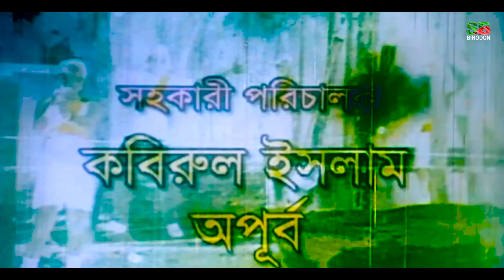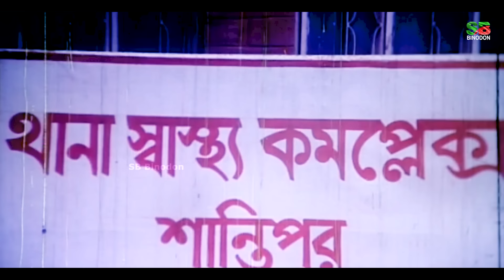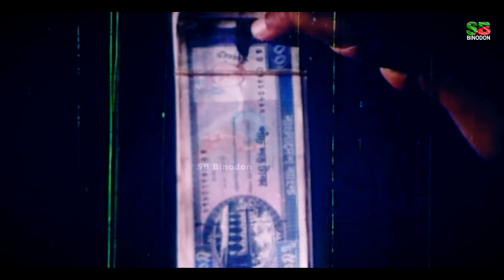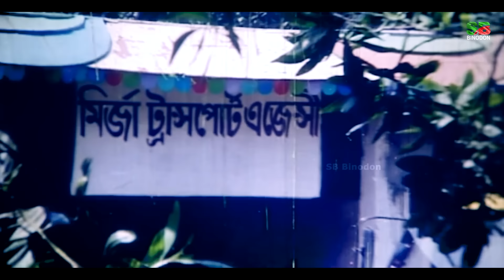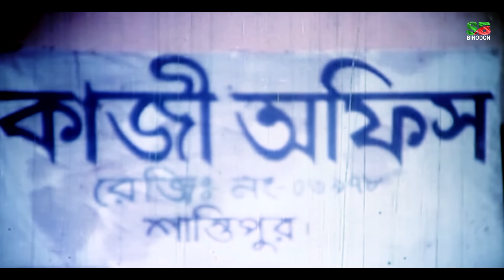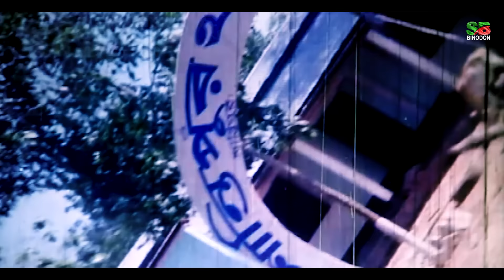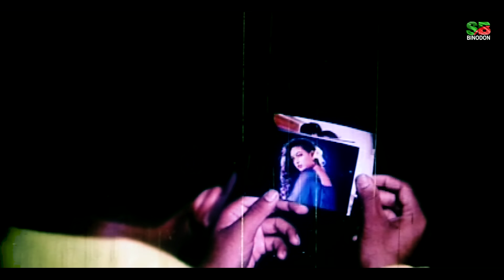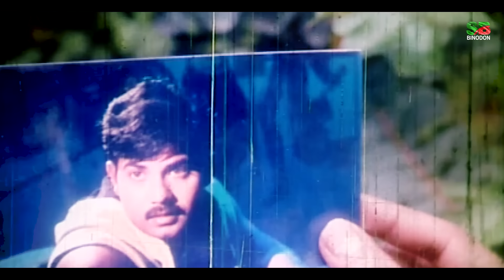Daku Rani (ডাকু রাণী) Full Movie | Shakib Khan | Popy | Alek | Moyuri | Mizu Ahmed | Misha Sawdagor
Movie : Daku Rani
Director : M A Rahim
Starcast: Shakib Khan, Popy, Alexander Bo, Mayuri, Mehedi, Poly, Mizu Ahmed, Misha Sawdagor, Keya, Amir Siraji, Liton.
Singer: Kanak Chapa, S D Rubel, Bipasha, Mostak Ahmed, Biplob
Language : Bangla
Label : @sbbinodon

Twitter follow:

Its owner "SB Binodon" is working hard to ensure the latest #1 entertainment platform in Bangladesh.

Please avoid other methods of copying or duplicating the video, and help us support anti-piracy measures in any way you can. Thank you - SB Binodon Team